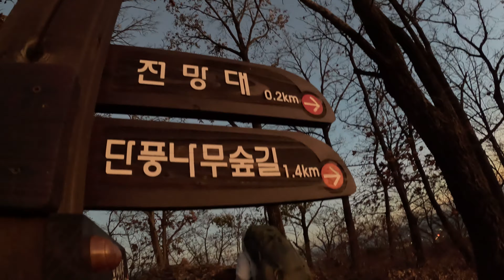퇴근박 첫백패킹, 흑성산 영하에서 시작했다!!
처음으로 백패킹을 시작한 우리부부,
10분만 걸으면 된다해서 크록스, 슬리퍼 신고출발했는데
생각보다 험한길이고 목적지는 보이지 않고..
알고보니 길을 잘못들었다 ㅋㅋㅋㅋ
10분거리가 1시간이 걸린 우리...ㅋㅋ

도착해서 텐트치고 매트까는데 1시간..
날씨는 또 갑자기 영하로 떨어지고ㅋㅋㅋ
우리는 처음이라 우모바지도없어서 고생많이했다!!

첫백패킹 아주 인상깊었다!!
앞으로 극동계 백패킹 아주 기대된다!!

저희를  케어해주신 분들께
감사하다고 전하고싶습니다...★

커플백패킹, 부부백패킹, 백패킹, 캠핑, 천안, 흑성산, 백패킹텐트